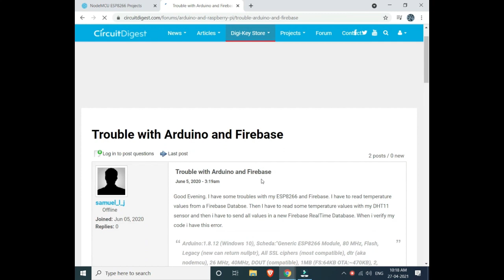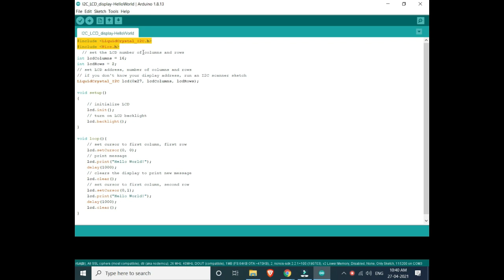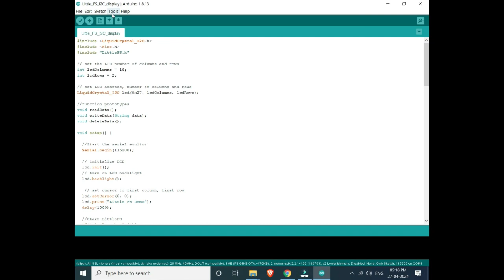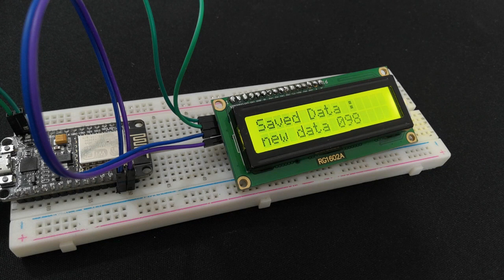LittleFs with ESP8266 to Read, Write, and Delete Data on Flash Memory of NodeMCU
In this video, we are Integrating LittleFs with ESP8266 to Read, Write, and Delete Data on Flash Memory of NodeMCU.
If you have any doubt or questions regarding this project, you can to get them answered or to start a discussion.